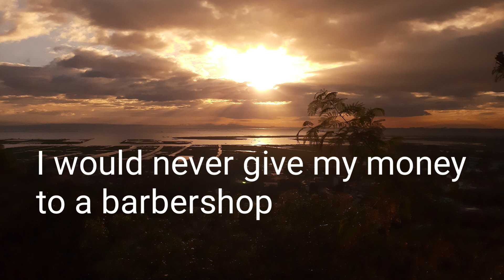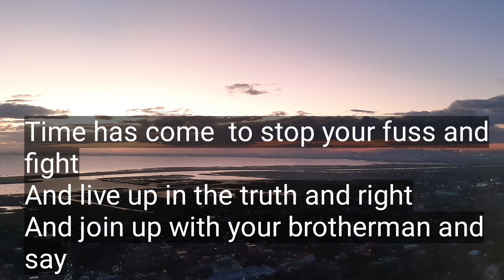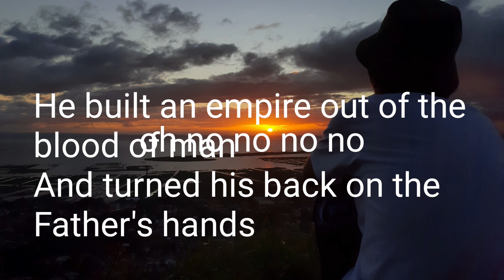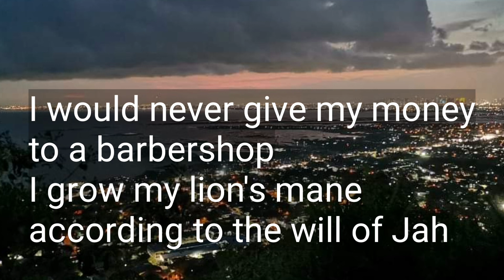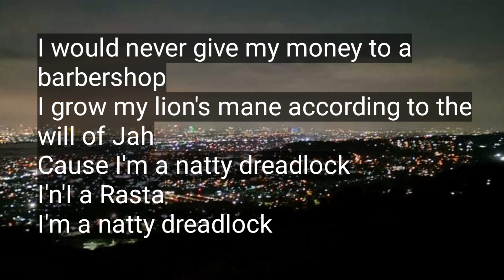Mike love Barbershop karaoke